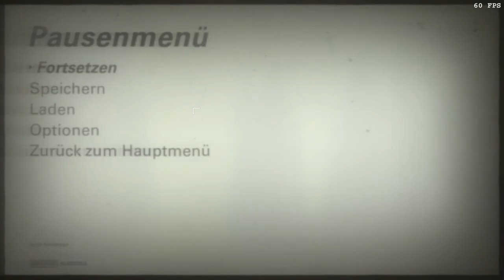[DE] Wolfenstein II: The New Colossus [05] Hammerfaust erkunden